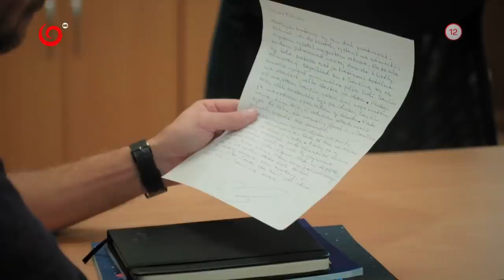Tomášov sloh o kreténoch a idiotoch (NOVÝ ŽIVOT)